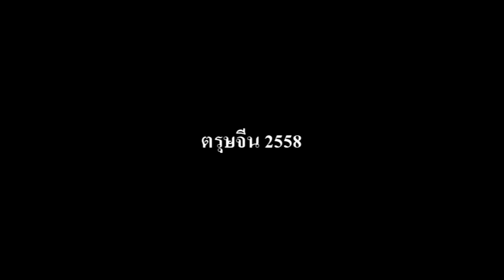[บ้านปางพริก]ตรุษจีน -งิ้งปู้